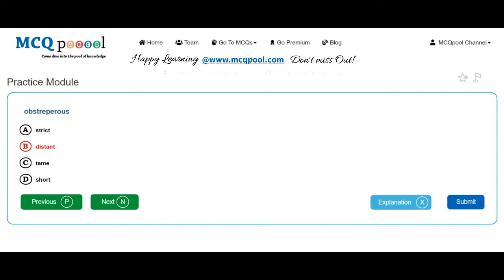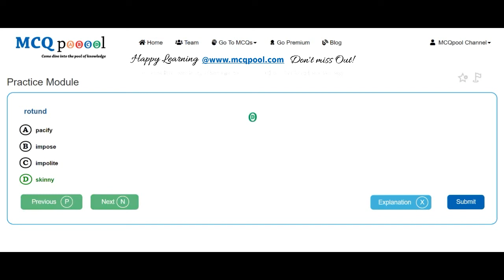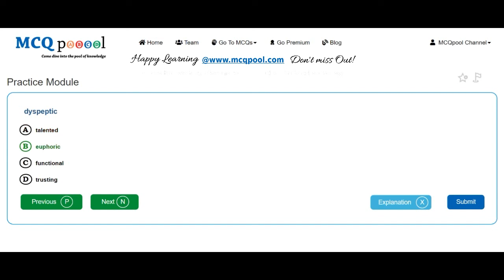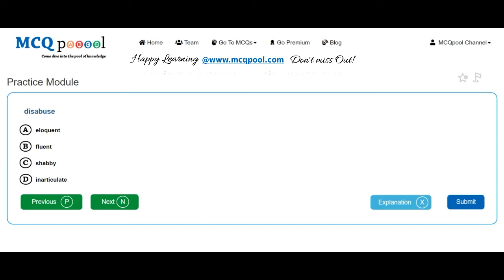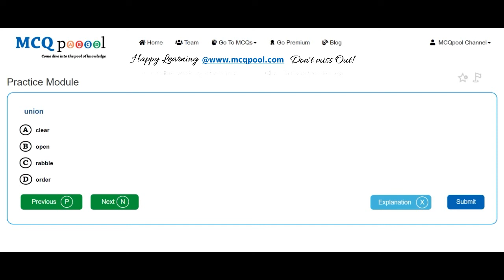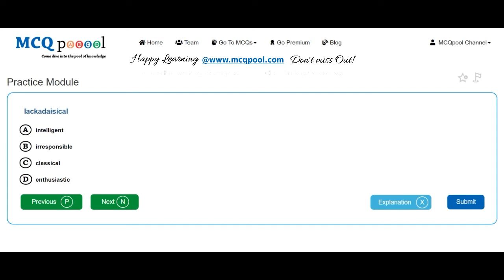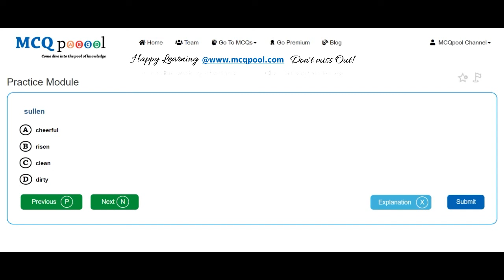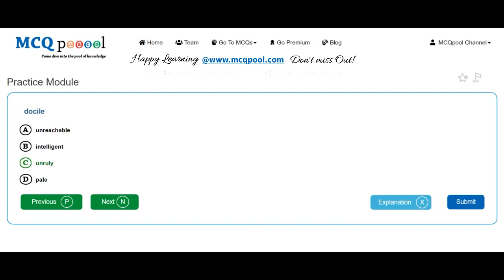Quiz/MCQs on English- Antonyms @ -MCQ Quick Revision Series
For more details on how to do so, please visit:
Multiple Choice Questions MCQs on English- Antonyms for A level/+2/Plus 2/Intermediate level/PreMed Entrance